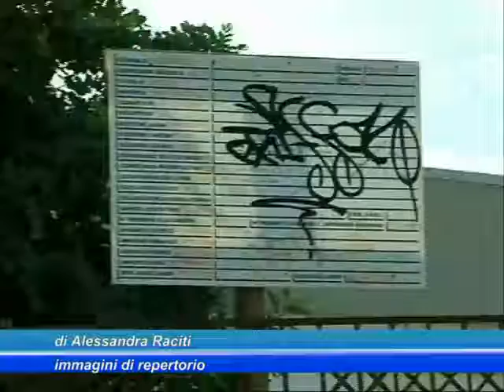Acireale, pronto il bando per la palestra del liceo Gulli e Pennisi